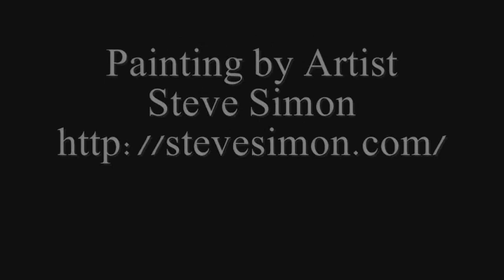"SANTA BARBARA" from "CALIFORNIA" (Impressions of One Native) by Scott Douglas MacLachlan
Scott Douglas MacLachlan's "CALIFORNIA" (Impressions of One Native) -- {instrumental} - was released in 2008, though completed several years before, following a Harley accident & subsequent spinal surgeries which left Scott unable to sing for one year, yet able to compose & produce.
Painting by Steve Simon.

CD Available at Amazon.com at the following link.